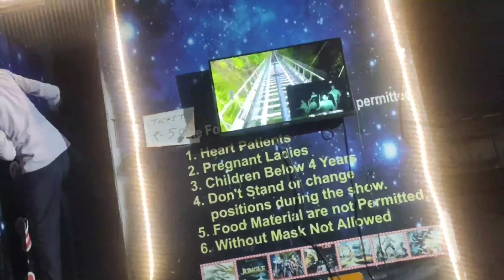बुलंदशहर नुमाइश 2023 full vlog numaish numaish2023 bulandshahr up@jitendarvlog08#नुमाइश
बुलंदशहर नुमाइश 2023 full vlog